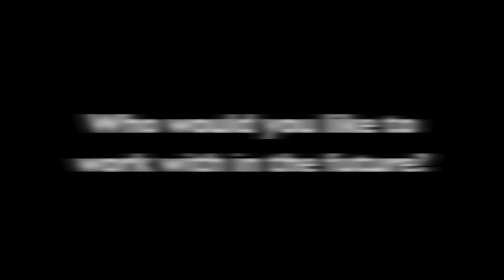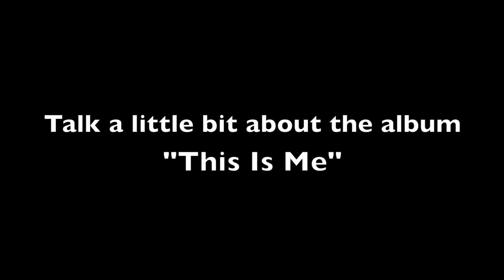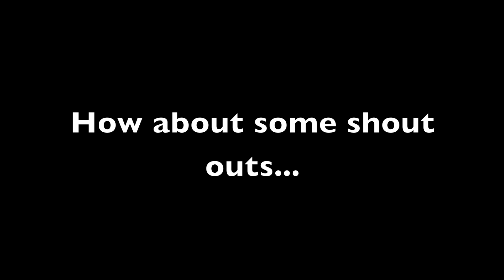Big City - "This Is Me" Interview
Big City tells you about his introduction into the rap game and gives you some insight on the upcoming album, "This Is Me".  for a free download of the background song, "Get 'Em ft. Marly Mar".